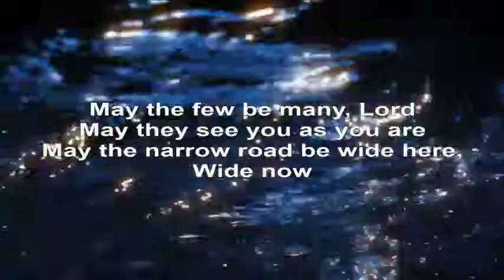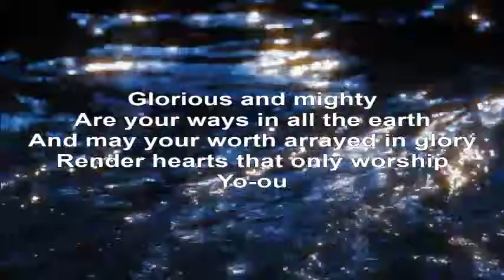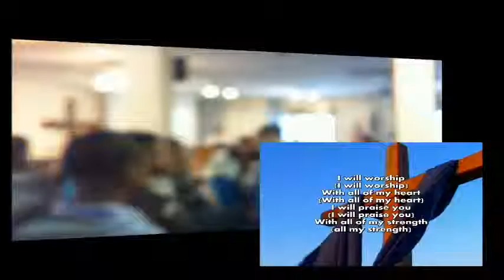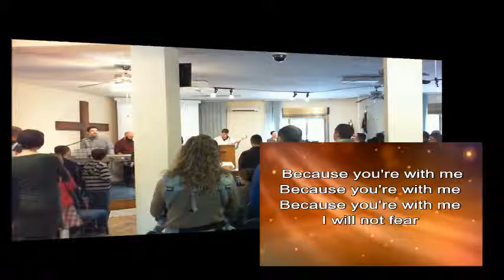"Our New Life in Christ" | Various Text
Corey Brown brings the sermon while Pastor Sam is away